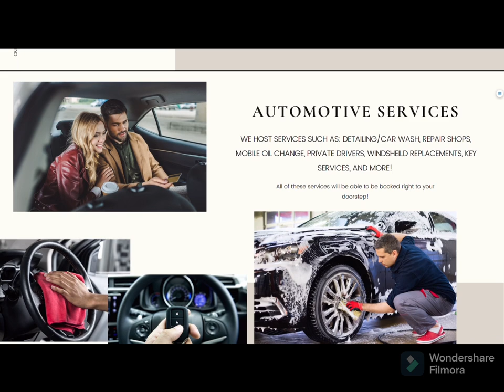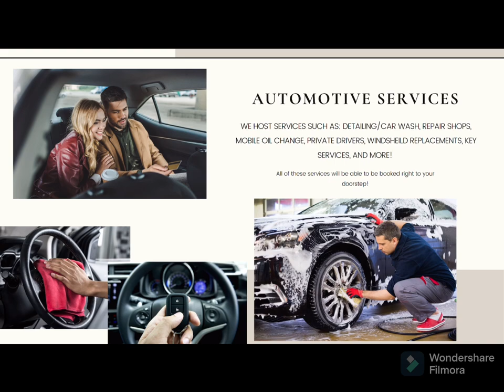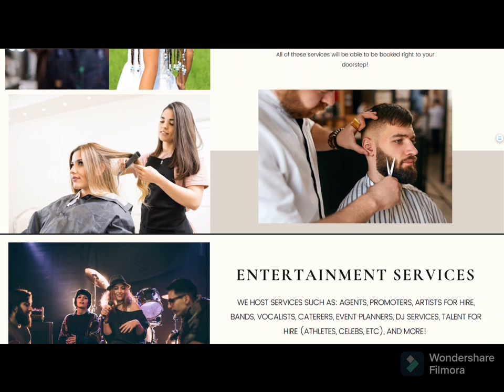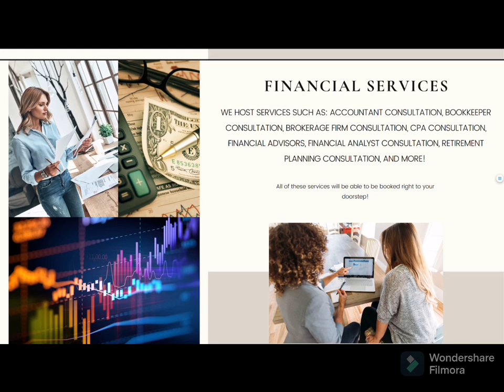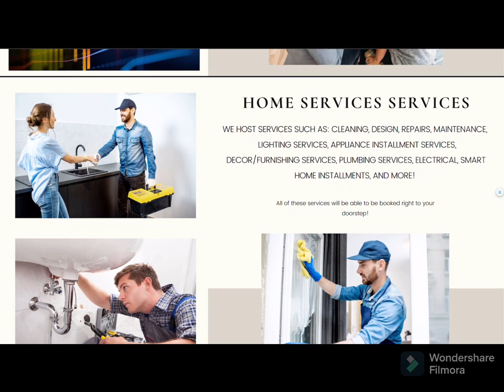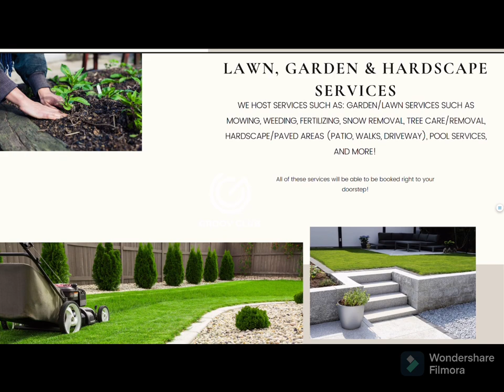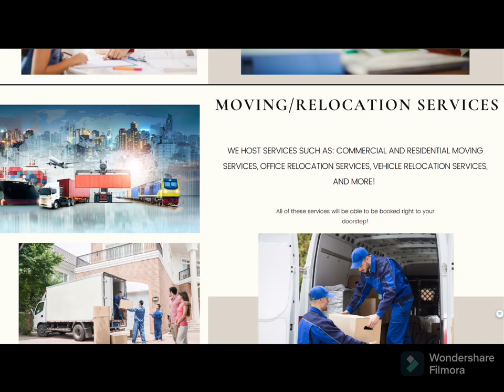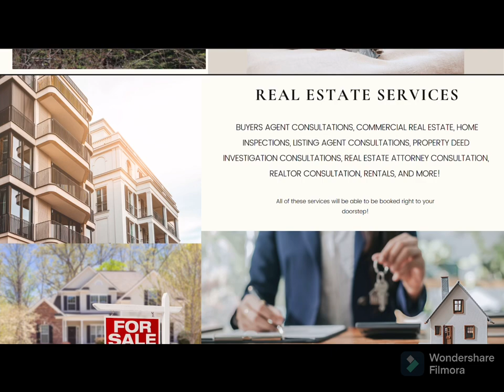Groov Club: The Exclusive Service Booking App - Intro Course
Intro Course to Groov Club! (Free)

As a service-based business owner or professional, managing day-to-day operations can be a daunting task. From scheduling appointments to managing employees, it's easy to feel overwhelmed and lose sight of your business goals and growth potential. But fear not, as there is a solution to your problems!

With the rise of mobile technology and the hustle and bustle of modern life, it's more important than ever to streamline your business operations. Manually scheduling appointments and coordinating with employees can be time-consuming and prone to errors, leading to missed opportunities and lost revenue. On top of that, finding ways to grow your business through effective advertising can be a challenge for many. That's where Groov Club comes in.

Our mobile storefront app provides a one-stop solution for managing all aspects of your service-based business. With Groov Club, you can easily schedule appointments, manage your employees, and even advertise your services to potential customers. Best of all, our platform is designed to scale with your business, ensuring you never hit a growth ceiling.

Available in the App Stores & Internationally!